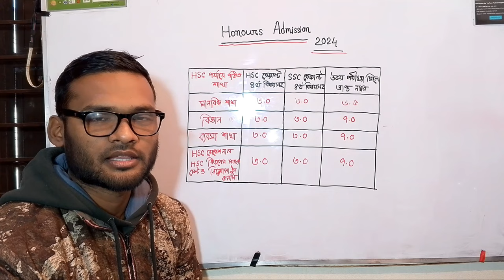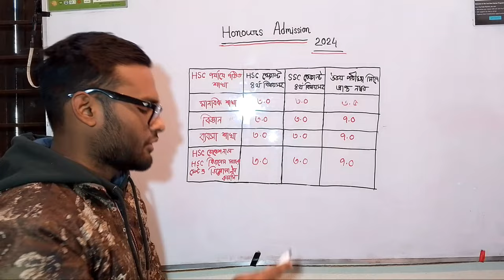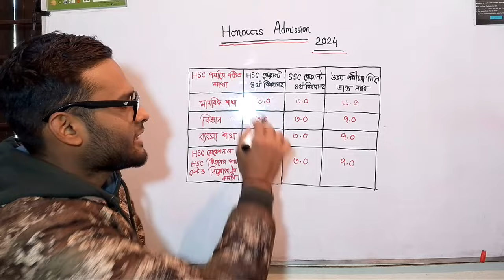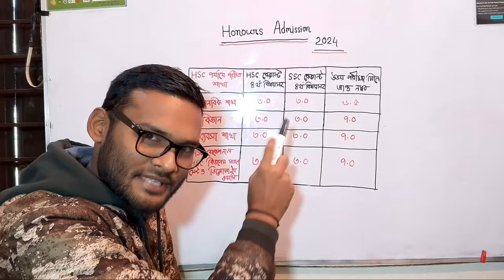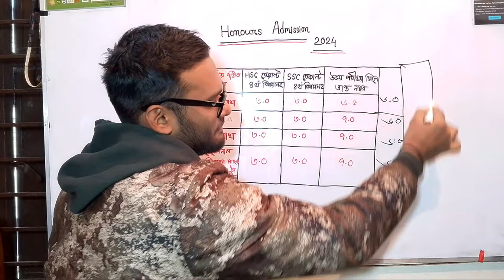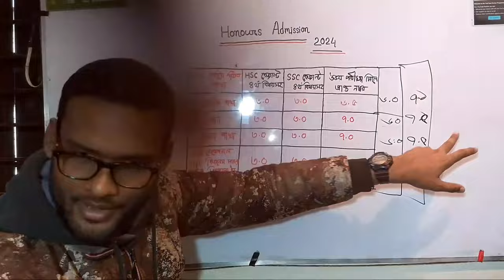অনার্স ভর্তি হতে কত G.P.A / পয়েন্ট লাগবে ২০২৪ ? | honours admission 2024